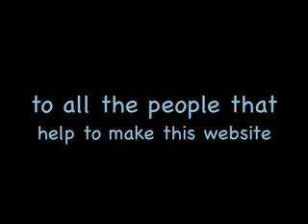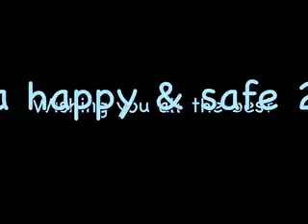New Year's Greetings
For those who missed the first video, SHAME ON YOU! :P

So, I felt the urge to make another!

(TakeadrivewithMrPete.com)